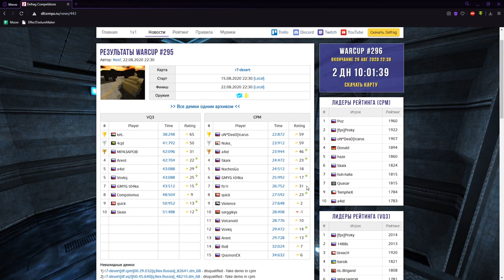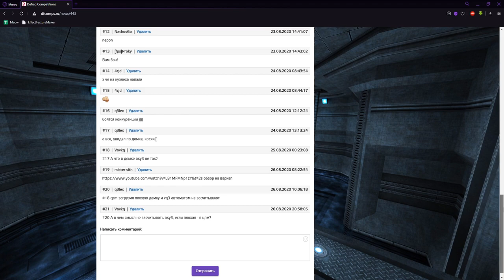Обзор WarCup #295 | Map - r7-desert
0:00 - Map
03:32 - Demos